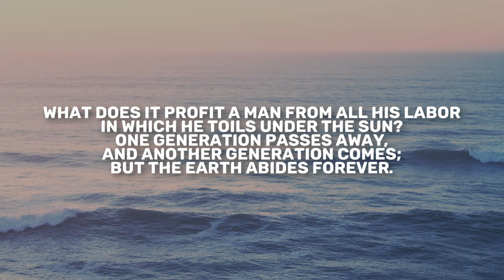Ecclesiastes 1 | Daily in the Word | Pastor John Spencer